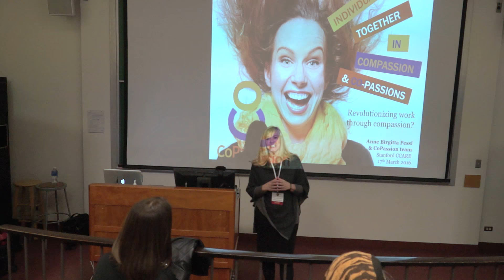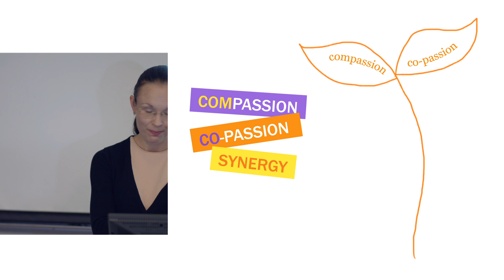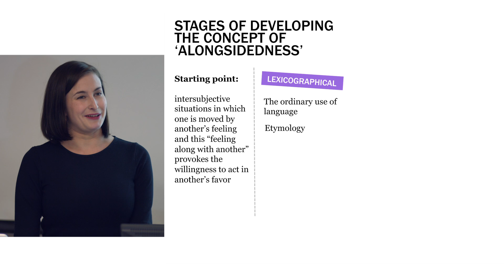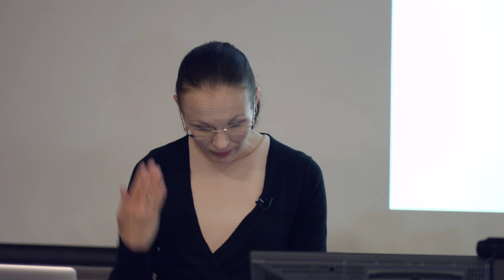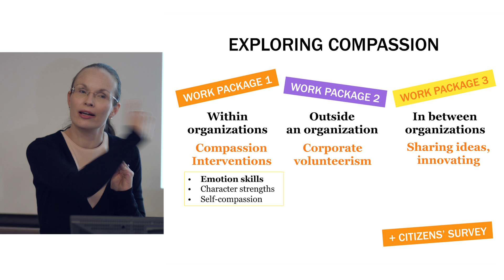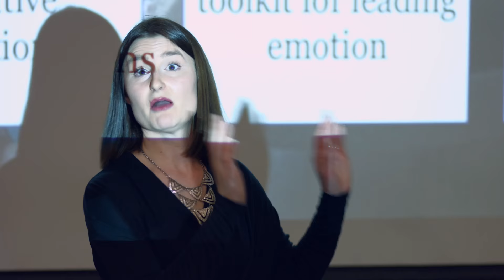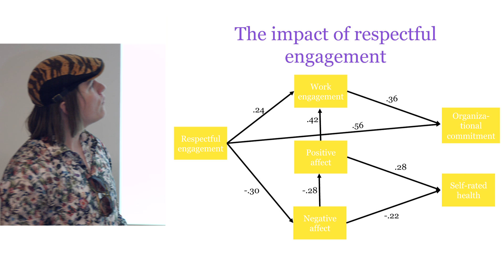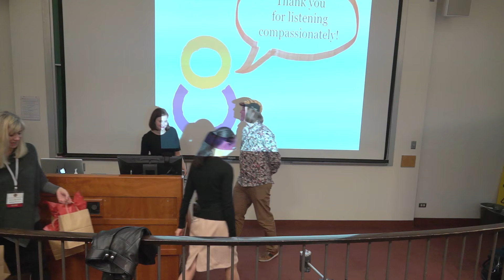Invited Lecture: Anne Birgitta Pessi & CoPassion Research Team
In this lecture, Anne Birgitta Pessi and the CoPassion research team presents: “Individually together – in compassion and co-passions: Revolutionizing Work Through Compassion.”

Anne Birgitta Pessi is a Professor of Church and Social Studies at the University of Helsinki – and a true believer and explorer of the incredible power of altruism and compassion. Pessi has worked for several universities abroad (e.g. Boston University in 2010 and LSE in 2005 and 2006). In Autumn 2013, she worked as a Tobis fellow at UC Irvine, California.

Pessi has been working in various international research projects, such as the EU-funded project “Welfare and Values in Europe” (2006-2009). Currently, she directs a vast multidisciplinary project CoPassion (The Revolutionary Power of Compassion) from 2015 to 2017. She has also directed Academy of Finland funded research projects RiTS (Religion in Transforming Solidarity) in 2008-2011 and CoCare (Cooperation in Care – meaning systems, chances, and conflicts) in 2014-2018.

Pessi’s research interests cover particularly volunteering, altruism, civil society, togetherness, church social work and experiences of good life, as well as individualized religiosity. Her publications include over 40 referee journal articles and over 200 titles. Currently Pessi works, together with her two research teams, on analysis of power of compassion in business and the public sector as well as on content and reader experiences of self help literature and the construction of self in this genre. She also focuses on her ongoing studies on individual experiences of the sacred.

Pessi is a member of several international and national academic societies, such as International Society for the Sociology of Religion, European Research Network on Philanthropy, International Society for Third-Sector Research, and Society for the Scientific Study of Religion. She is currently a chief editor/editor of three academic journals.

Pessi has been awarded several international and national academic prizes, such as the prestigious Nils Klim prize (2008) and the Jutikkala prize (2013). Her dissertation gained awards, including an award from the International Society for Third-Sector Research in 2006.

To learn more about CCARE, please visit ccare.stanford.edu.